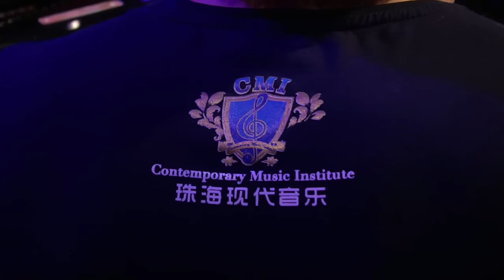The gig with Stefan Karlsson. Golden Jazz. CMI.